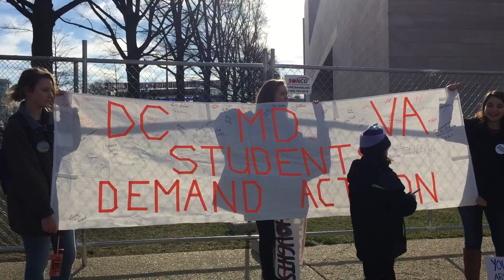How to Make Gun-Violence Reform March Into a Movement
Delegate Mark Levine speaks to Students Demand Action from Virginia, DC, and Maryland at the 3/24 March for our Lives in Washington, DC